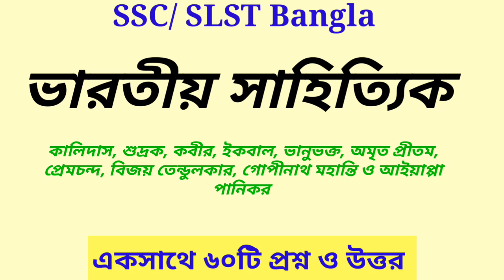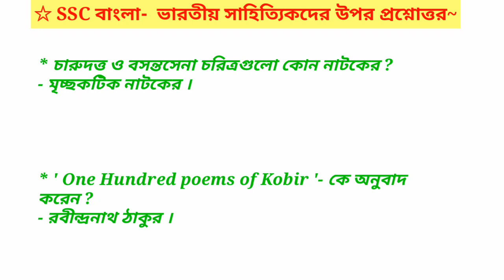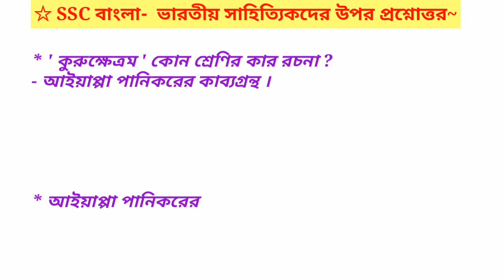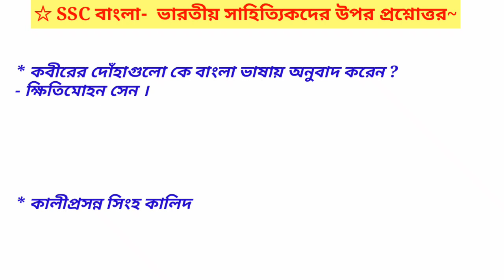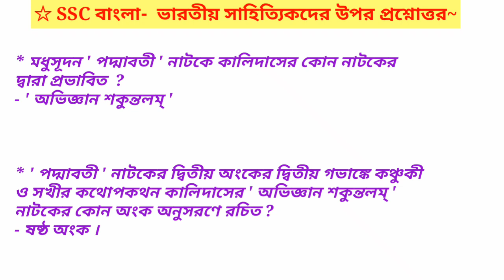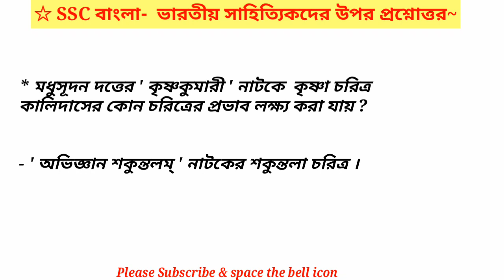SSC বাংলা ভারতীয় সাহিত্যিক | ভারতীয় সাহিত্য প্রশ্ন ও উত্তর | SSC Bengali question answer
¤¤ প্রিয় বাংলা বন্ধুরা স্বাগত ~

         ,,,,,ssc সিলেবাসের ভারতীয় সাহিত্যিকদের কিছু প্রশ্ন ও উত্তর দেওয়া হল । কেমন লাগলো জানিও

.ভিডিও ভালো লাগলে like করে বন্ধুদের সাথে share করো । । সবাই ভালো থাকুন । ভিডিও দেখার জন্য অসংখ্য অভিনন্দন ।